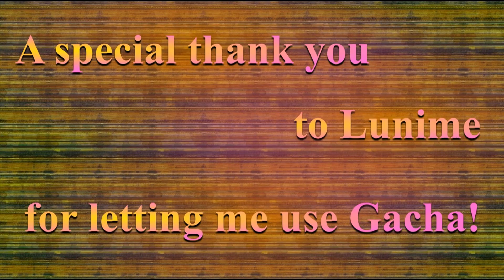🎂 HAPPY BIRTHDAY GABY 🎈 (French Parisian Accent) - GACHA MUSICAL ANIMATION -